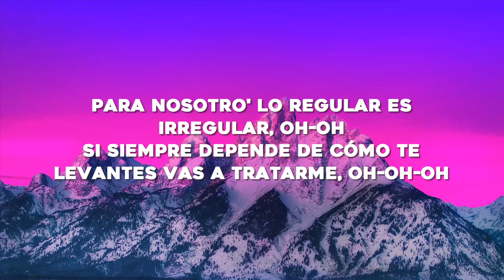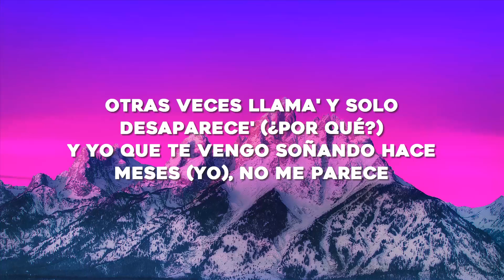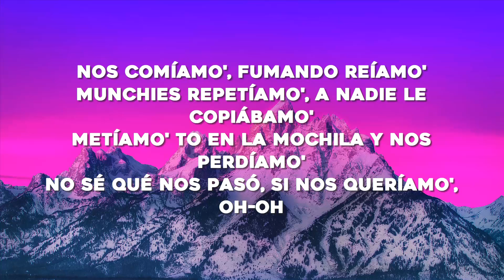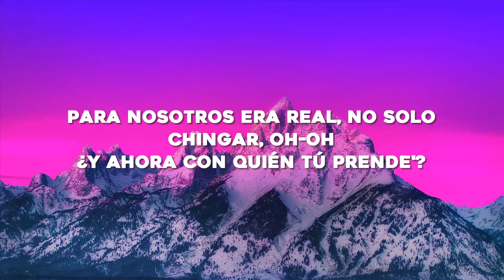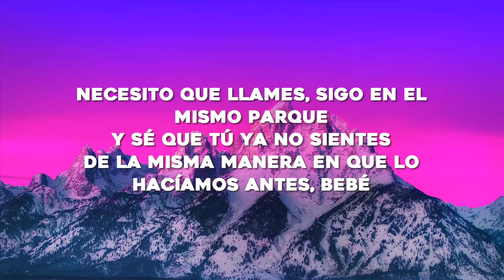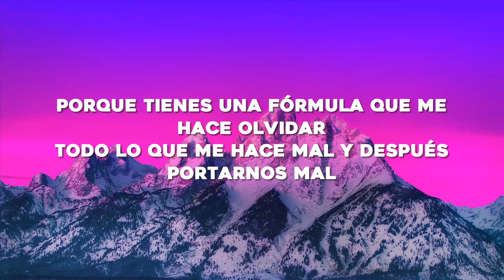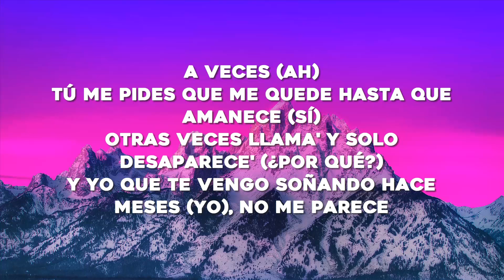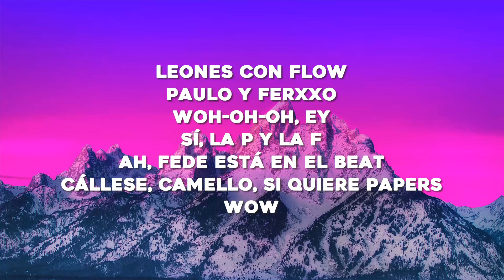Paulo Londra, Feid - A Veces (Letra/Lyrics)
Letra/Lyrics: Paulo Londra, Feid - A Veces

Para nosotro' lo regular es irregular, oh-oh
Si siempre depende de cómo te levante' vas a tratarme, oh-oh
Y sé que tú ya no sientes
De la misma manera que la hacías antes, porque

[Estribillo: Paulo Londra & Feid]
A veces (Ja)
Tú me pides que me quede hasta que amanece (Sí)
Otras vece' llama' y solo desaparece' (¿Por qué?)
Y yo que te vengo soñando hace meses (Yo)
No me parece (Eh-eh)
Que a veces
Tú me pides que me quede hasta que amanece (Yeah)
Otras vece' llama' y solo desaparece' (-rece')
Y yo que te vengo soñando hace meses (Ey, yo)
No me parece (Wow)
Dime cuándo nos tomamo' el fernet y yo te pongo a prender
De la calle yo me quiero perder
Es que te pienso to' los día', bebé
Tú me borraste de tu Reel, aún no te he borra'o de mi cel
Nos comíamo', fumando reíamo'
Munchies repetíamo', a nadie le copiábamo'
Metíamo' to' en la mochila y nos perdíamo'
No sé qué nos pasó, si nos queríamo', oh-oh
Dime dónde, dime algún lugar
No sé si andas sola, yo le puedo llegar
Cuando tenga' frío y no estés al lado mío
Sabes que a mi cama puedes aterrizar
Para nosotros era real, no solo chingar, oh-oh
¿Y ahora con quién tú prende'?
Necesito que llames, sigo en el mismo parque
De la misma manera que lo hacíamos antes, bebé, eh

A veces (Ja)
Que a vece'
Tú me pides que me quede hasta que amanece
Otras vece' llama' y solo desaparece'
Y yo que te vengo soñando hace mese'
No me parece, ey
You might also like
Maroon
Taylor Swift
Anti-Hero
Taylor Swift
You’re On Your Own, Kid
Taylor Swift
Tú me iluminabas cuando por la noche no dormía
Siempre me convencía' para hacer una escapada
Ahora estoy haciendo fila pa' atender esa llamada
Y antes estábamo' en tu depa y no querías que yo me vaya
Antes de la una tú dabas la señal
Y también la coordenada para pasarte a buscar
Porque tiene' una fórmula que me hace olvidar
Todo lo que me hace mal y después portarno' mal
Ahora dime por qué no te puedo ver
Si ante' nos besábamos hasta el amanecer
No me dejes solo, nena, hoy la noche me congela
Dime dónde puedo encontrarte

A veces (Ja)
No me parece
Que a vece'
Tú me pides que me quede hasta que amanece (Oh, ah-ah)
[Outro: Paulo Londra & Feid]
¡Shiuf!
Leones Con Flow
Paulo y FERXXO
Woh-oh-oh, ey
Sí, la P y la F
Ah, Fede está en el beat
Cállese camello, si quiere papers
Wow